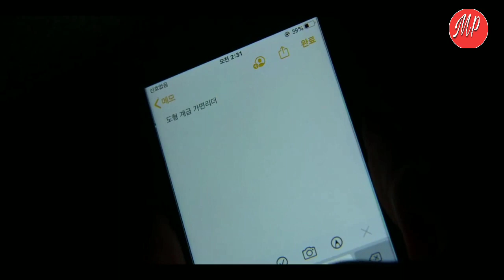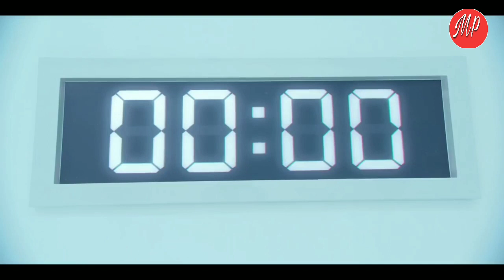SQUID GAME EPISODE 4 EXPLAINED IN HINDI | SQUID GAME EPISODE 4 ENDING EXPLAINED @ LFB HOLLYWOOD TALK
Squid game
Squid game explained in hindi

hollywood movie story explained in hindi hollywood explained in hindi
movies explained explain hollywood movie in hindi

Web series bollywood songs,
bollywood movies,
bollywood spy,